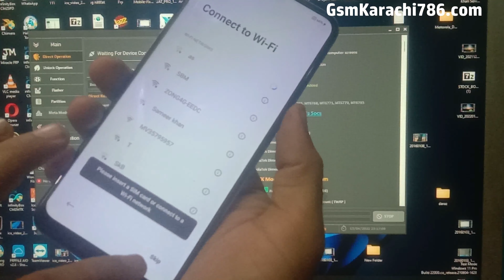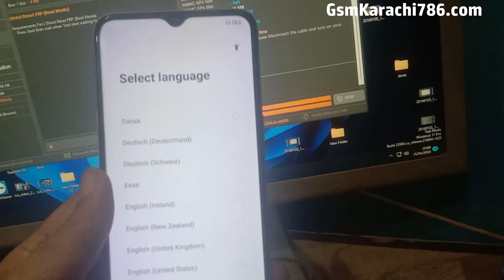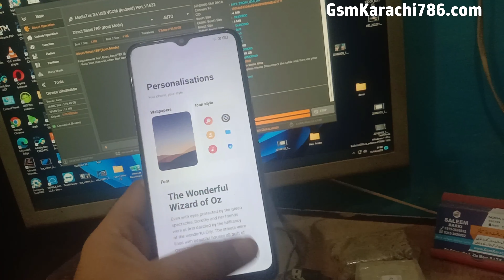Realme 6i Android 11 FRP Remove Just One Click With TFT MTK Module v6.2.0 | Realme 6i FRP Bypass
Realme 6i FRP Remove Just One Click With TFT MTK Module v6.2.0 | Realme 6i FRP Bypass FREE

I hopre this tutorial will help everyone to bypass the password, gmail, frp, pattern of realme 6i

realme 6i google account bypass
realme 6 pro frrealme 6i google account remove,
realme 6i google account bypassp byrealme 6i google account remove,
realme 6i google account bypasspass

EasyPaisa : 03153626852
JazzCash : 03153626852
Payeer : P73138294